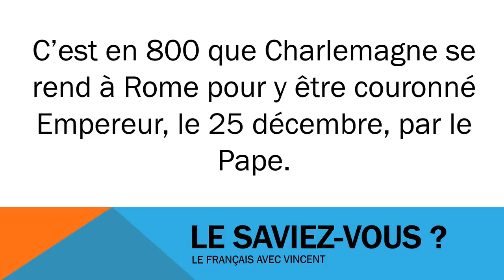Khanhom rean barang # Civilisation # Charlemagne couronné empereur